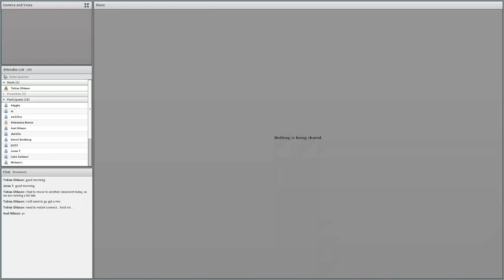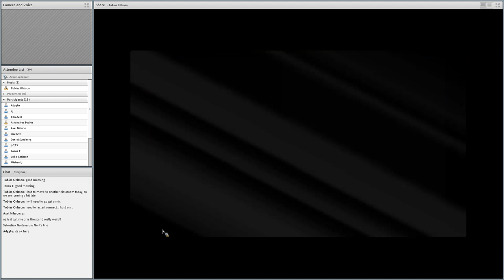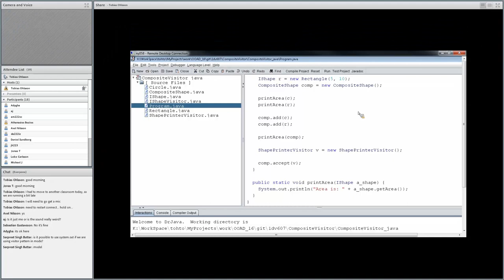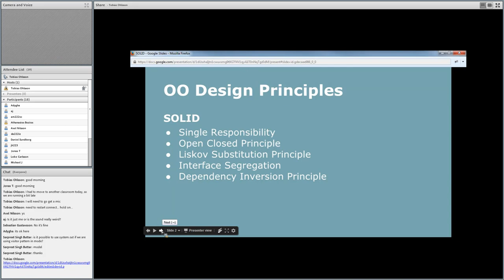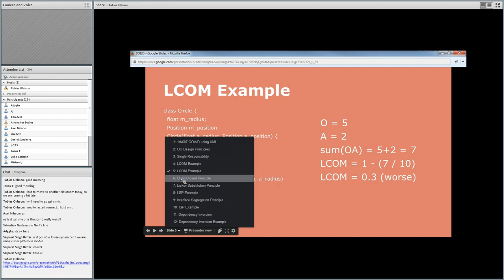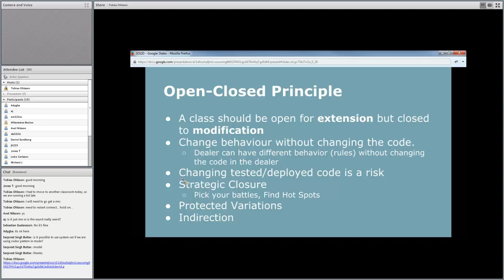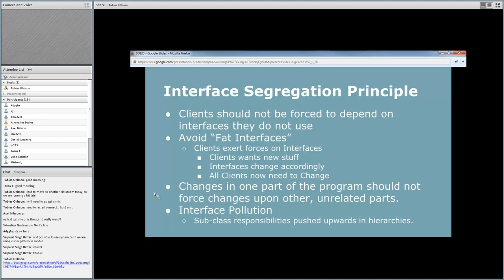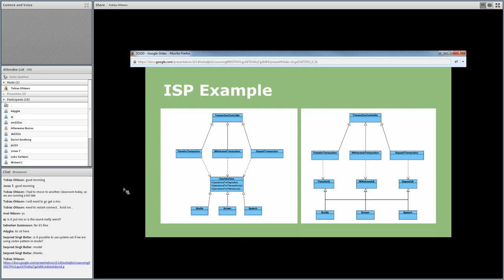OOA/D Lecture 11, Part 1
GoF Visitor
SOLID